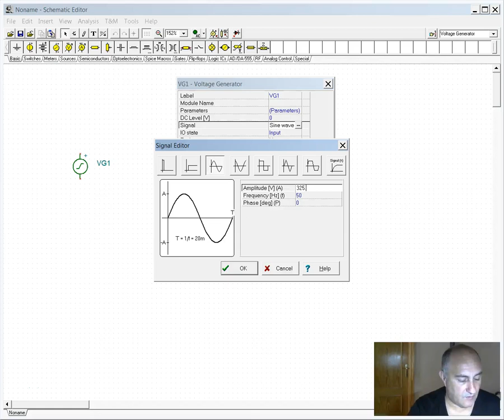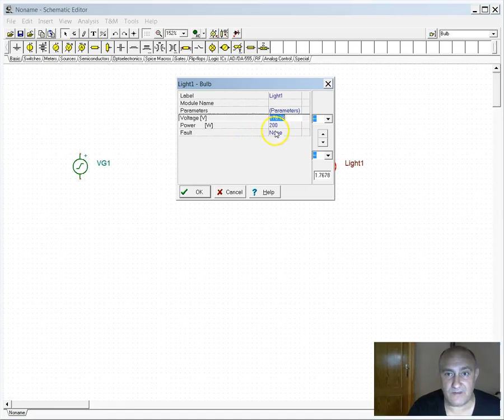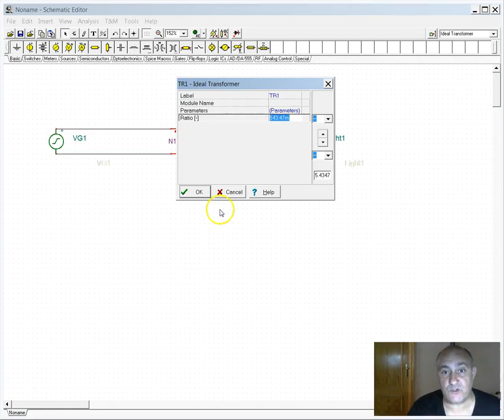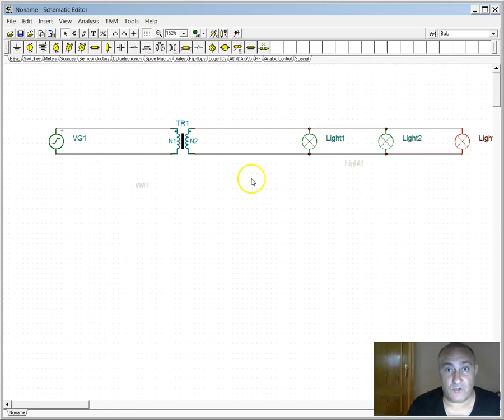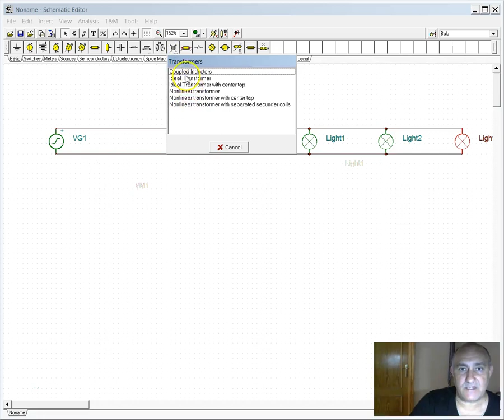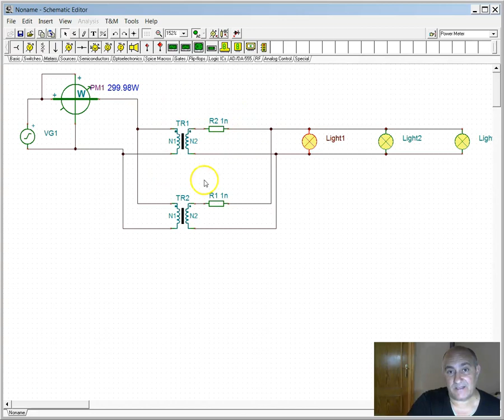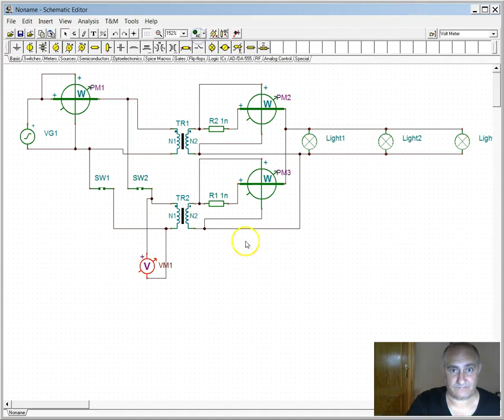ACOPLAMIENTO DE TRANSFORMADORES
Autor: Antonio Martorell